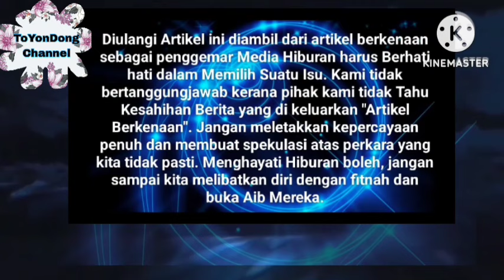"Sakit Hati jga bila Andi Arsyil Cakap Cuba jadi Baik, Sy Rasa mcm di tikam"⁉️Puteri Sarah Liyana